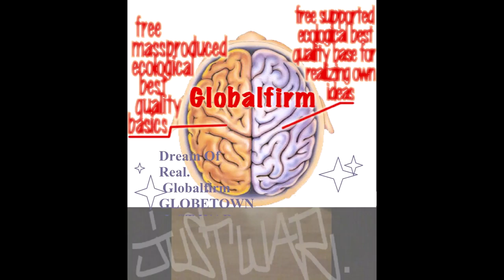Globalfirm 1291 InWarWeTrust Extended JustWar